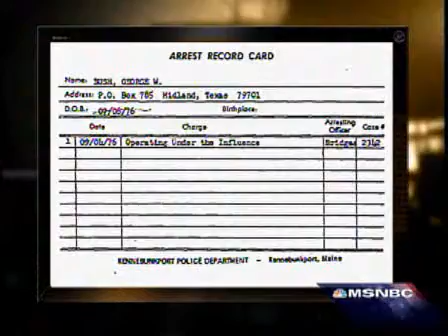Canadians Prepare Shoe Cannon For Upcoming Bush Visit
Airing Date March 16, 2009

Canadians Prepare  Shoe Cannon For Up Coming Bush Visit